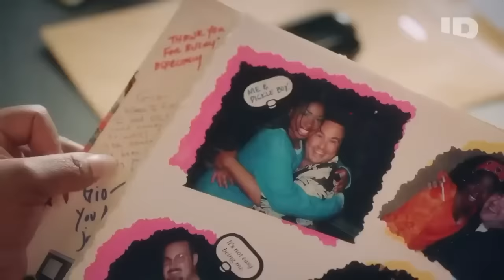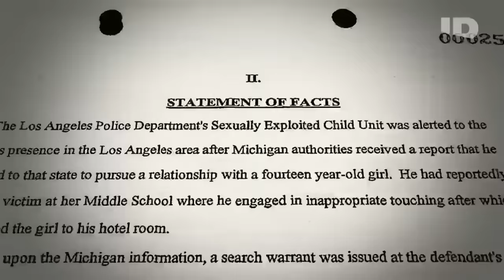QUIET ON SET THE DARK SIDE OF KIDS TV REVIEW | Double Toasted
QUIET ON SET THE DARK SIDE OF KIDS TV REVIEW | Double Toasted - Today at Double Toasted we review Quiet on set the dark side of kids TV. In this video, we show you the Quiet on set the dark side of kids TV trailer before giving our Quiet on set the dark side of kids TV reaction and discussion. We discuss everything from Drake Bell, Dan Schneider and more!  What did you think about Quiet on set the dark side of kids TV?